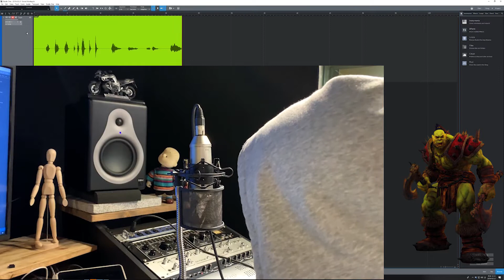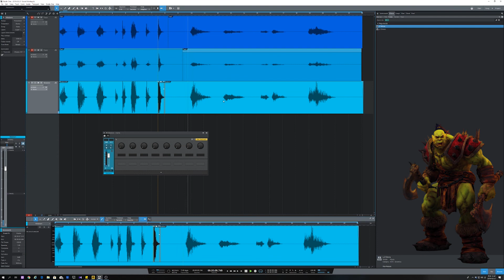howtomakemonster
Sound Design Group : SoundMonkey